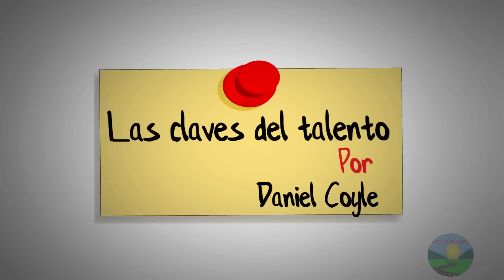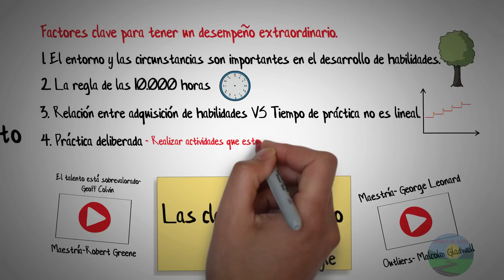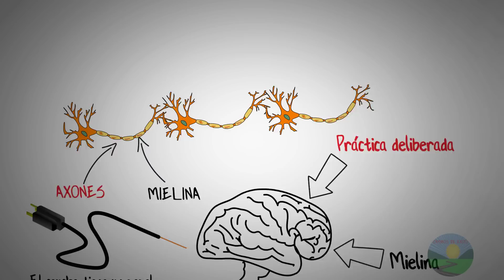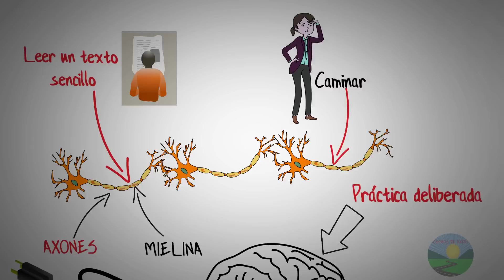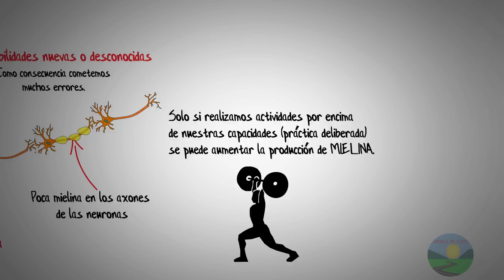LECCIONES IMPORTANTES PARA UN DESEMPEÑO EXTRAORDINARIO- CLAVES DEL TALENTO-DANIEL COYLE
En su libro, las claves del talento, Daniel Coyle nos expone porque es importante la practica deliberada en la producción de mielina en nuestro cerebro, a través de este vídeo puedes ver una breve explicación del funcionamiento de nuestro cerebro en la adquisición de nuevas habilidades.